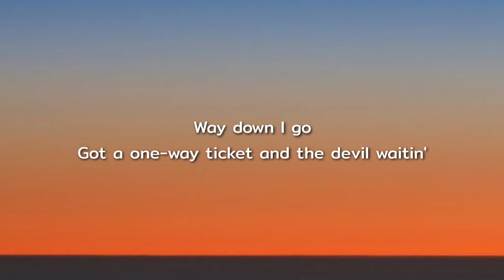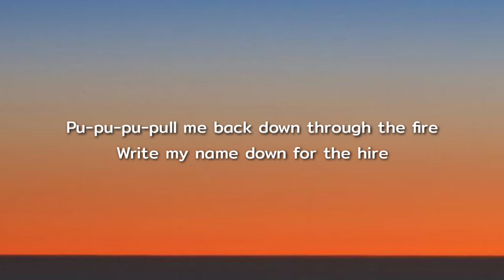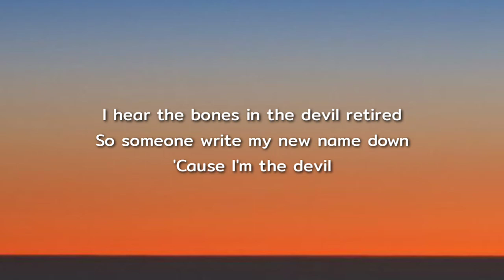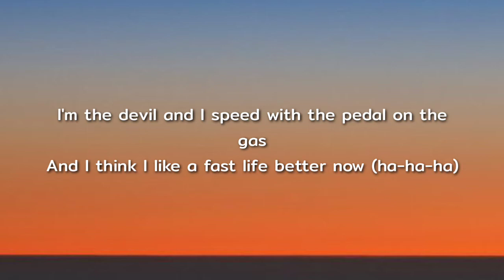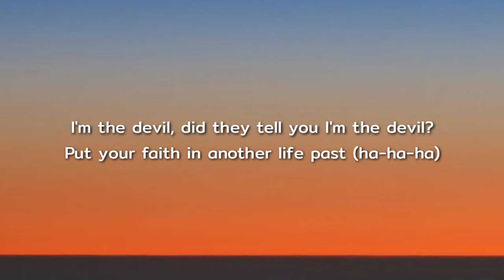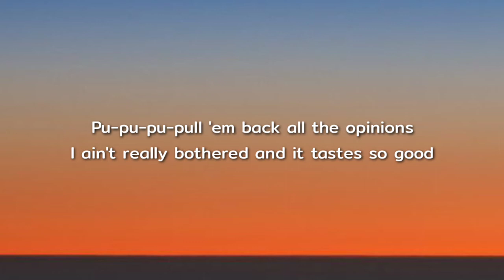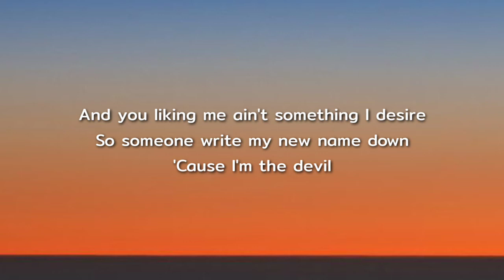BANKS - "THE DEVIL" (Lyrics)